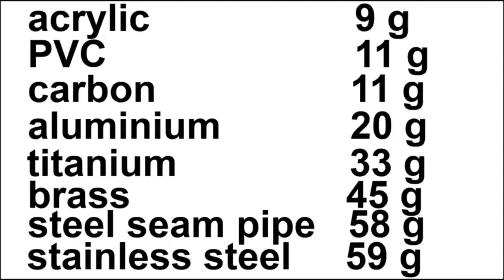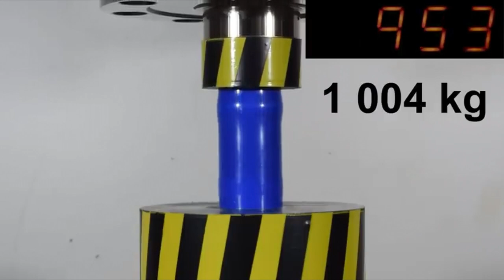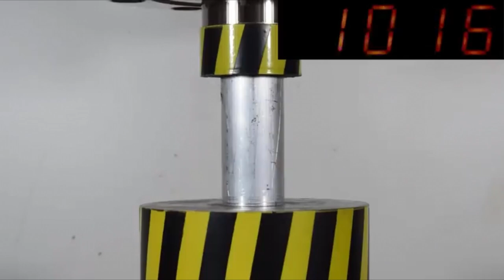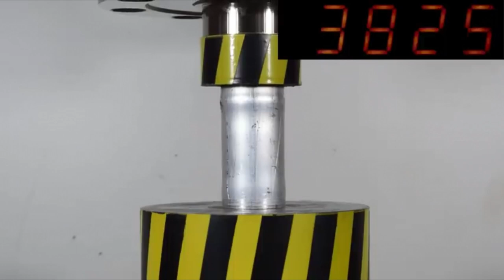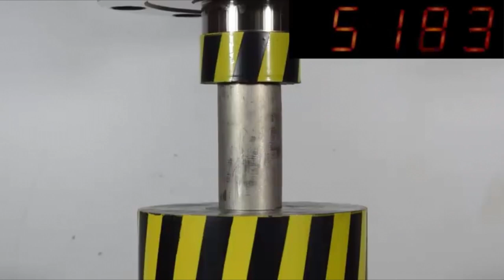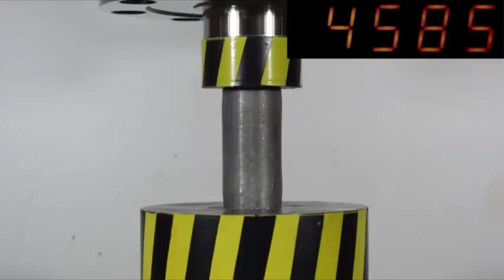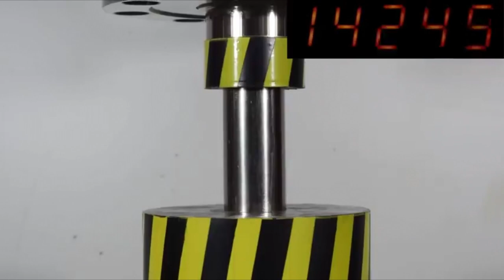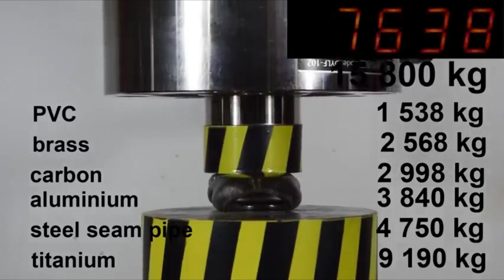Titan Stell Awesome Hydraulic Press 15000KG Destroy All